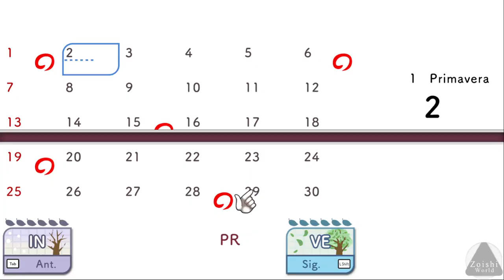¡El Clásico de la Saga regresa! | RUNE FACTORY 3 SPECIAL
De los mejores de la Serie de Rune Factory, un buen Remaster.

- Specs
CPU: i5 6400
RAM: 16GB DDR4
GPU: 1050  (2gb)